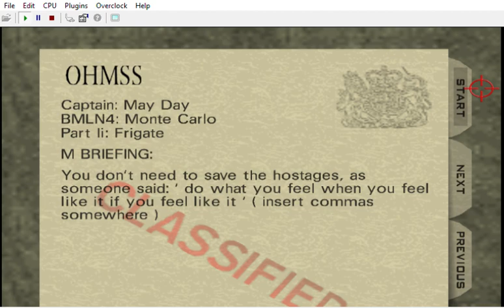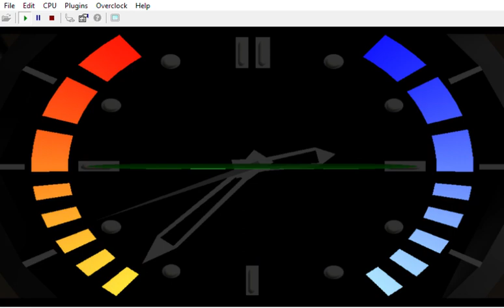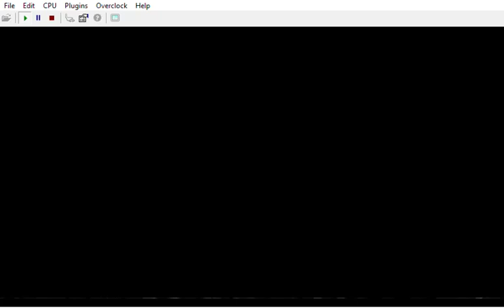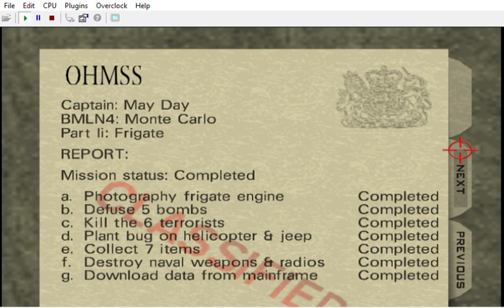{ Photography / Defuse / Kill / Plant / Collect / Destroy / Download | BMLN: X1: Frigate: 50 frags }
Thanks to Agent43 & HackBond for action blocks 1002 & 1003
" Download telemetry data "
" Archives Plans " by Jorge Almeida - Mission Impossible: Ghost Protocol Plans

Bloody Mary: Ladies' Night: X1: Frigate ( BMLN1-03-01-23-X69 )

a. Photography frigate engine
b. Defuse 5 bombs
c. Kill the 6 terrorists
d. Plant bug on helicopter & jeep
e. Collect 7 items
f. Destroy naval weapons & radios
g. Download data from mainframe

The 7 items you're looking for are 1 hard drive, 1 key analyzer case, 2
keycards, 3 pictures

You don't need to save the hostages, as someone said: " do what you
feel when you feel like it if you feel like it "
( insert commas somewhere )

Characters/Voices/Lasers right now would be:

W0 Natalya / Cate Archer ( No One Lives Forever ) / Red Laser
X1 May Day / Alyx ( Half Life 2 ) / Mauve Laser
Y2 Black Ops ( OG face or Bella & Bebe face ) or Xenia / Shelly ( Ion Fury ) / Green Laser
Z3 Bloody Guard / Caleb ( Blood ) / Purple Laser
A4 Xenia or Black Ops ( OG face or Bella & Bebe face ) or Pussy Galore ? / Lana Kane ( Archer ) / OG Laser or Yellow, White, Grey...

CREDITS:

Game by: Rareware
Mod by: kawamikaze
Version: ?
Status: Unfinished

Alyx: Merle Dandridge
Lana Kane: Aisha Tyler
Cate Archer: Kit Harris (NOLF) Jen Taylor (NOLF 2)

Wreck's customs:
Perfect Dark:

by Ultimecia
Wolfenstein 3D Textures by InsanityBringer